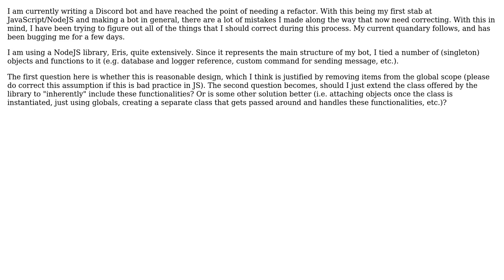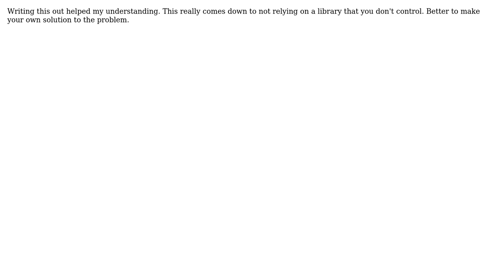Software Engineering: JavaScript/NodeJS Class Extension vs Adding Properties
With thanks & praise to God, and with thanks to the many people who have made this project possible! You are responsible for your own actions.